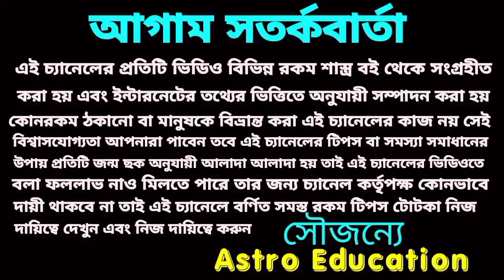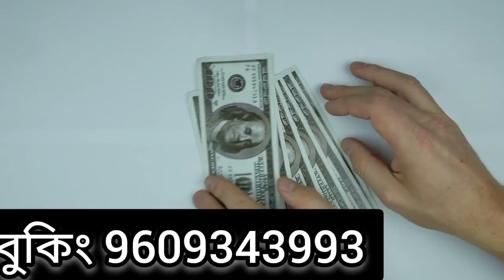18 April 2022 এই 5 টি রাশির প্রবল লটারি প্রাপ্তি হতে চলেছে!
এই 5 টি রাশির প্রভুর লটারি প্রার্থী হতে চলেছে